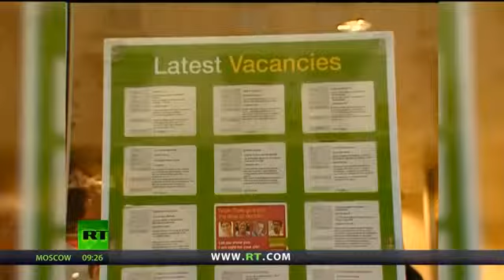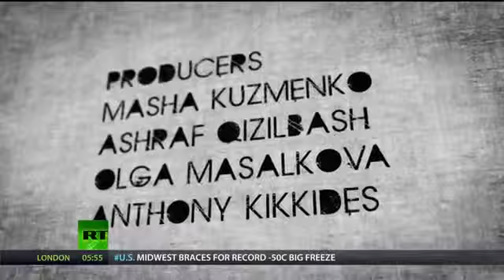Going Underground NSA+GCHQ romance & 'shock therapy' for FB addicts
Afshin Rattansi goes underground on government claims that unemployment is down, as long-term youth joblessness is on the rise. Labour MP Alison McGovern says Jobcentres in the country aren't doing their job. Investigative journalist Russ Baker says the ISC is a shambles. Plus, wondering why your rail fares are through the roof? It might be because we're subsidising Europe. And, if you think you might be addicted to social media, you might be in for a serious shock!